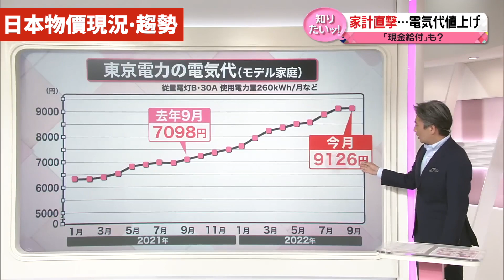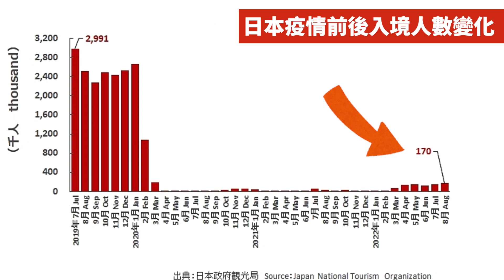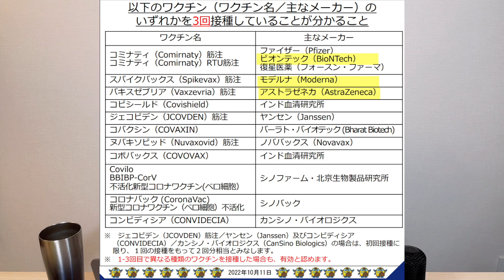日本10月最新入境政策 條件更新! 開放自由行! 免簽證 免檢測PCR 免隔離! 日本機場現狀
荔枝頻道的影片之 日本10月最新入境措施✈️